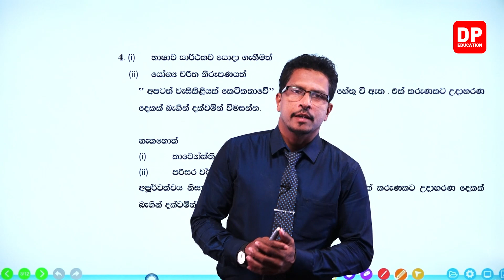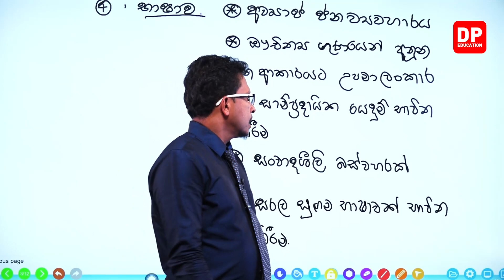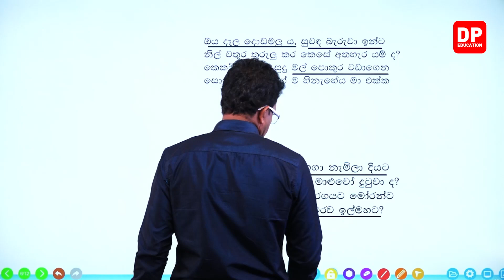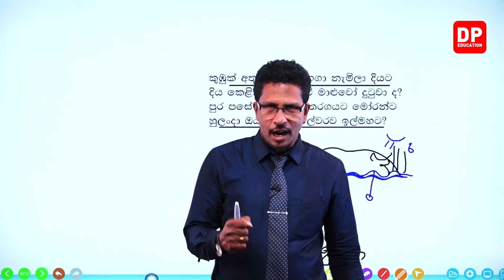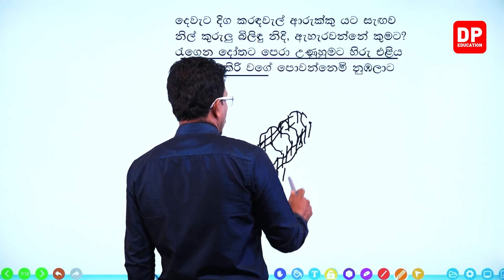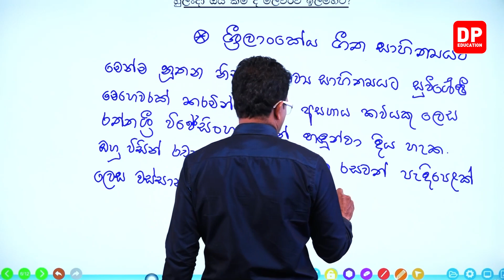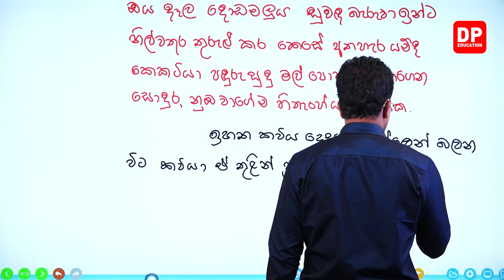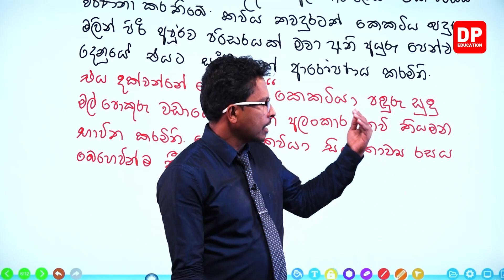අ.පො.ස සමාන්‍ය පෙළ විභාගය 2019 | 03 පත්‍රය - 04 කොටස | සිංහල භාෂාව හා සාහිත්‍යය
ඔබේ දරුවට දැන් නිවසේ සිට සිංහල භාෂාව හා සාහිත්‍යය පාඩම් ඉගෙනීමට පාඩම් රැසක් DP Education YouTube චැනලයෙන් ඉතා සරලව හා රසවත්ව,  අධ්‍යනයට පහසු ලෙස සකසා ඇති අතර මෙම සිංහල භාෂාව හා සාහිත්‍යය පාඩම් නැරබීමට DP Education - O/L YouTube චැනලය Subscribe කරන්න.